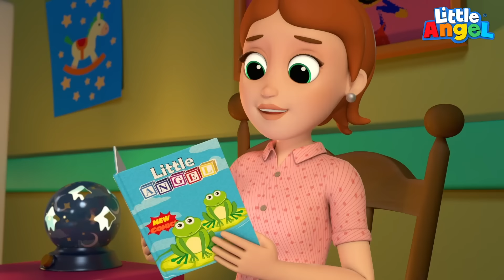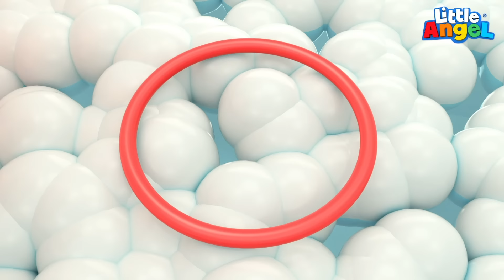Can Bebek Bisiklet Sürmek Çok Keyifli | Eğlenceli Ve Öğretici Çocuk Şarkıları | Little Angel Türkçe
En sevilen Can Bebek derlemelerini sizler için bir saatlik versiyon haline getirdik.Geçtiğimiz ayların en sevilen Little Angel Türkçe içerikleri hemen aşağıda...

Şarkı Listesi;

00:00 Bebek Bisiklet Sürmeyi Öğreniyor
03:44 Can Bebek Spor Yapmak Çok Eğlenceli
07:30 Can Bebek Ailemize ve Çevreye İyi Davranmalıyız
11:45 Can Bebek Yatağına Gidiyor, Bebek Uyku Şarkısı
15:43 Baba Uf Olmuş
19:02 Can Bebek Kreşe Başlıyor
22:16 Önce Güvenlik Şarkısı
25:49  Baa Baa Kara Koyun Şarkısı
29:17 Can Bebek Berbere Gidiyor
33:00 Sıcak, Soğuk, Ilık Zıtlıklar Şarkısı
36:35 Ali Babanın Bir Çiftliği Var
40:39 Can Bebek İçin Banyo Vaktii
43:59 Can Bebek İnatçılık Yapıyor
47:13 Havuz Oyunu Şarkısı
51:03 Can Bebek Yüzme Dersinde
54:25 Otobüsün Tekerleği Dönüyor Heyoo
57:47 Can Bebek Karnaval Şarkısı

Şarkı Sözleri;

Sonunda kendi kendimize bisiklet sürüyoruz
Baba bilemiyorum korkuyorum
Düşmek istemiyorum

Hiç korka sıkı tutun
Kaskı unutma kafanı korusun

Kaskı taktık seni koruyacak, korkacak bir şey yok
Anne korkuyorum hazır değilim
Bence düşeceğim

Seleyi ayarla, ayaklar pedalda
Sol, sağ, ayaklara bakma
Hadi bakalım dik oturalım ve korkmayalım

Bilmiyorum, nasıl olacak, çok korkuyorum

Koy ayakları, çevir pedalı
Sol, sağ, tutun sıkı sıkı
Hadi bakalım, baba anladım, bisiklet sürüyorum

Eyvah geliyor iki kişi ne yapacağım şimdi
Sakin ol dengeni kur, ve de dik otur
Dengeni kur, dik otur,
Sol, sağ, ayaklar pedal

Sürüyoruz ailecek, yokuş yukarı
Biraz fazla güç sarfedersek gelecek başarı
Sol ayak sağ ayak,
Sırayla pedala basarak

Başardın aferin, bisiklet sürüyorsun.